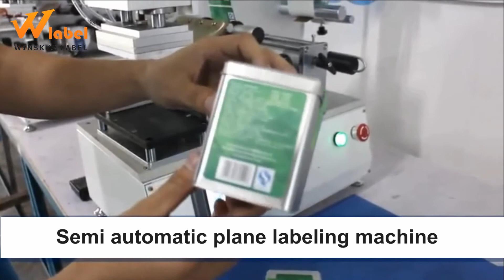WINSKYS ST-30114 Semi Automatic Plane Labeling Machine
If you want more detailed information, you can enter our official